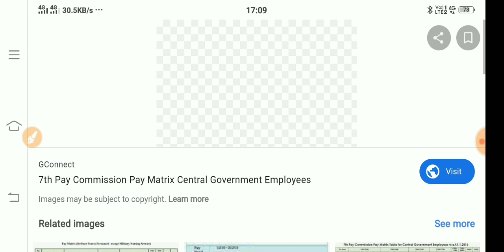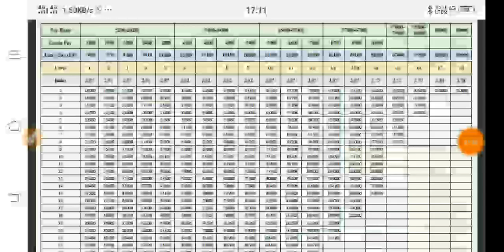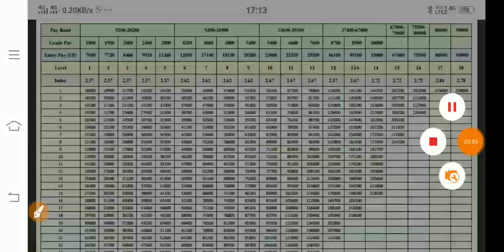Salary of SPECIAL EDUCATOR, ASSISTANT TEACHER, NURSERY TEACHER, TGT PGT PRT, NTT 15/19 16/19 result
#15/19
#16/19